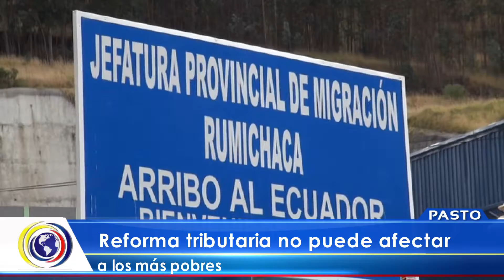CncNoticiasPasto | Reforma tributaria no puede afectar a los más pobres